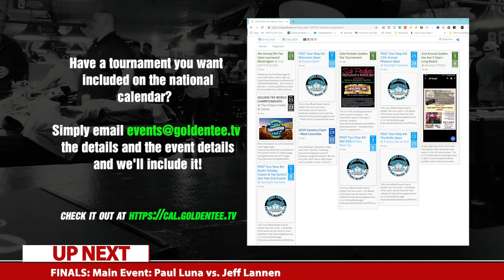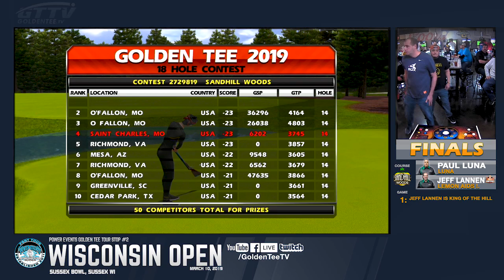GTTV -🏆 PEGT WISCONSIN OPEN - FINALS - Jeff Lannen vs. Paul Luna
PEGT Tour Stop #2 Wisconsin Open Golden Tee Tournament FINALS
March 10, 2019, Sussex, Wisconsin

Streamed by: GoldenTeeTV @GoldenTeeTV

FINALS Jeff Lannen (KOH) vs. Paul Luna.

Paul has won this event every time he has entered it since 2015 and is looking to make this his 4th win and 3rd consecutive championship in Sussex, Wisconsin.   Paul this year has already been to a PEGT final but took a heartfelt loss getting double dipped as King of the Hill to Andy Fox.

Jeff Lannen is no stranger to big games in the GT world but it’s been a long time since he’s grabbed any brass of late.  It was in Chicago 6 years ago at the Windy City Open when he took 1st and another first the tournament before that in Saint Lois, MO but nothing since then.  A victory over Paul Luna on Sandhill put him in this very comfortable but most likely unfamiliar place here at Sussex Bowl.

**Luna must win twice to take first as Jeff only needs to win one.

**Leader Board is a Manual Process so it's not real time**

Support GoldenTeeTV as they continue to travel and cover these events on their own dime!